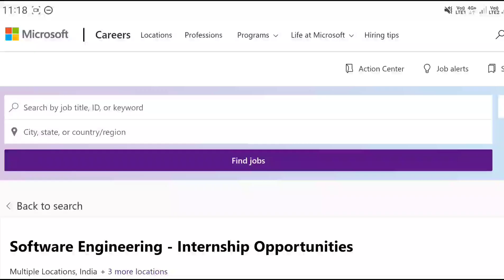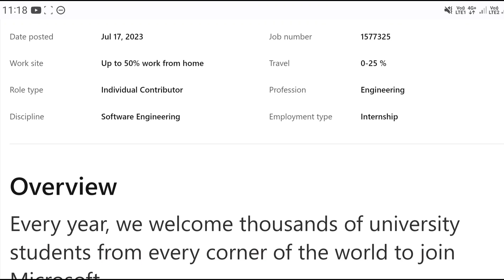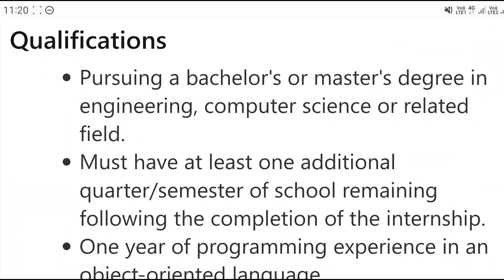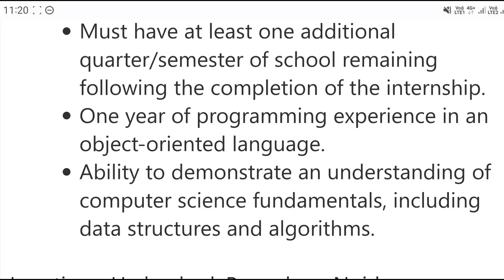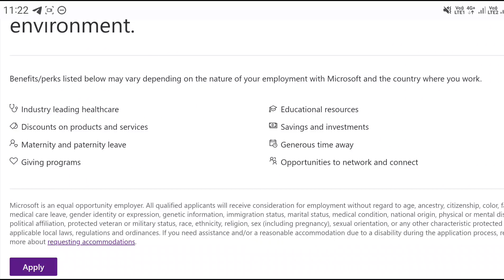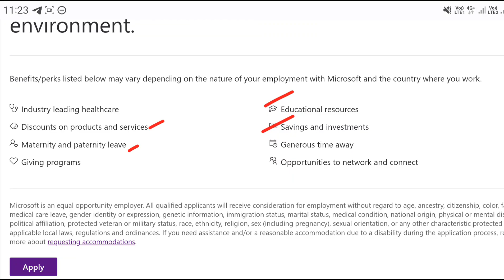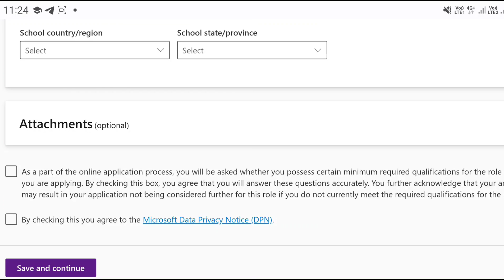Microsoft Recruitment 2023 || Latest Jobs In Telugu |Work From Home Jobs In Telugu|Jobs In Hyderabad